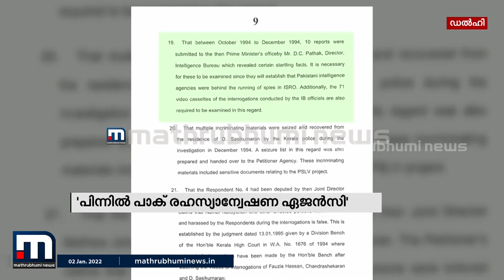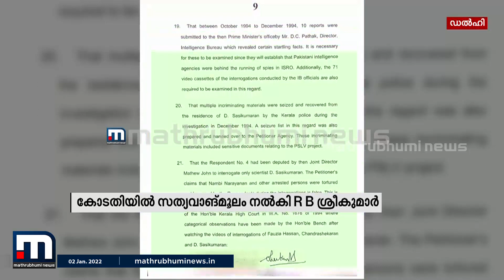ISRO ചാരക്കേസ് അന്വേഷണം നശിപ്പിച്ചത് CBI: മുൻ ഡിജിപി ആർ ബി ശ്രീകുമാർ | Mathrubhumi News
ISROയിൽ നടന്ന ചാര പ്രവർത്തനത്തെ സംബന്ധിച്ച് ഇന്റിലിജൻസ് ബ്യൂറോ ഡയറ്കടർ ഡി. സി. പാഠക്  പ്രധാനമന്ത്രിയുടെ ഓഫീസിന് കൈമാറിയ റിപ്പോർട്ടുകൾ പരിശോധിക്കണമെന്ന് മുൻ ഡിജിപി ആർ ബി ശ്രീകുമാർ. ഐഎസ്ആർഓ ചാരക്കേസ് അന്വേഷണം നശിപ്പിച്ചത് സിബിഐ ആണെന്നും സത്യവാങ്മൂലത്തിൽ അദ്ദേഹം ആരോപിച്ചിട്ടുണ്ട്.

Happy viewing!